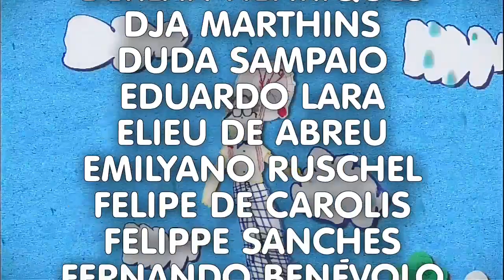Cobras e Lagartos Encerramento Capítulo 1